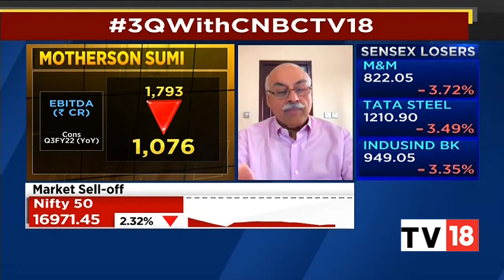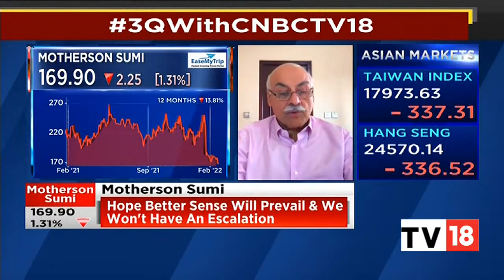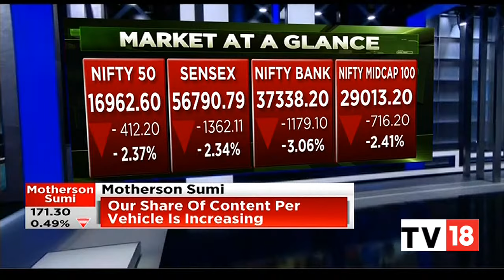Vivek Chaand Sehgal Discusses Motherson Sumi's Q3FY22 Earnings | Bazaar Open Exchange | CNBC-TV18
Vivek Chaand Sehgal, the Chairman of the Motherson Sumi Group, joins in to discuss their Q3FY22 earnings. The quarterly numbers of the company were below street estimates on a year-on-year basis.